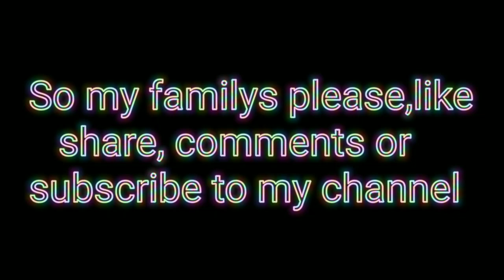Frog Race Competition😂😎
Guys hit likes

God bless you all my friends lots of love 💗

My vloging setup-:
Redmi8 Phone

rajnesh.rohilla

rajnesh rohilla vlogs